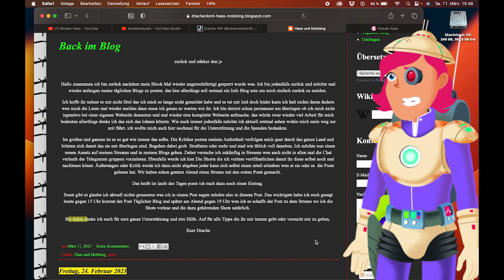Achtung der Drachenlord Blog , des Herrn Rainer Winkler, ist zurück und Stärker den .vom 2023 03 11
drachenlord animation Achtung der Drachenlord Blog, des Herrn Rainer Winkler, ist zurück und Stärker den jeeh vom 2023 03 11.
Wiedermal mit vielen Übertreibungen und Unterstellungen.